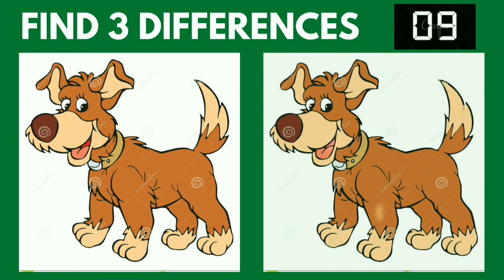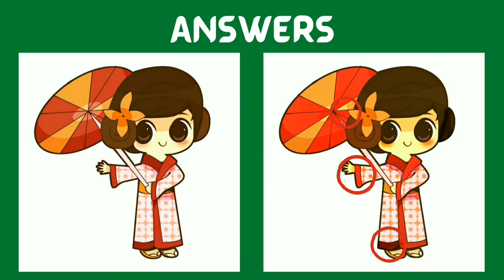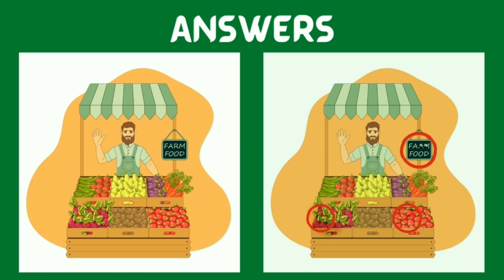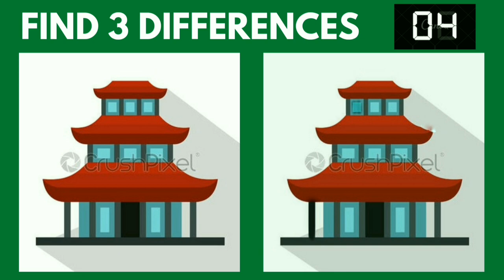Spot the difference | japanese Pictures l puzzle No.194